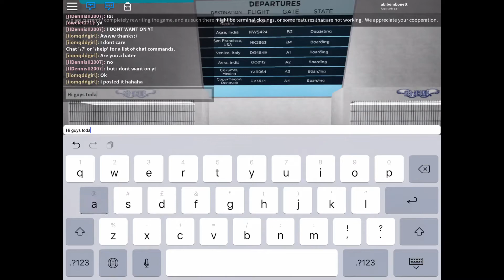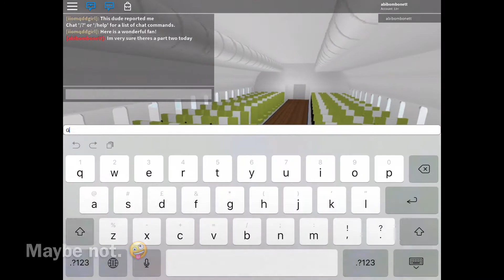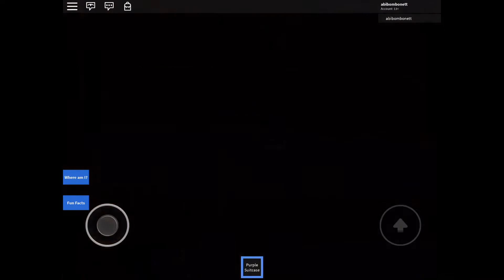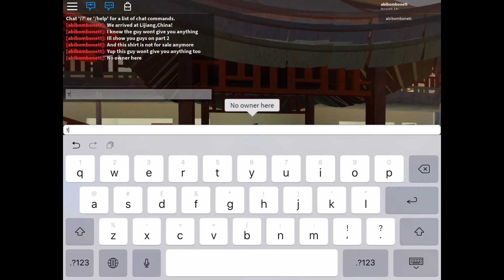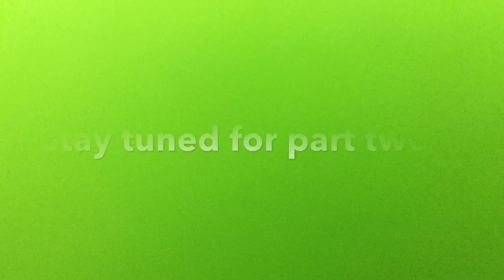AROBLOB SERIES #1| World Expedition (Lijiang, China 🇨🇳)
This is my first Roblox video! 😃

This video is made by me and my sister

P.S I don’t have a Twitter account.